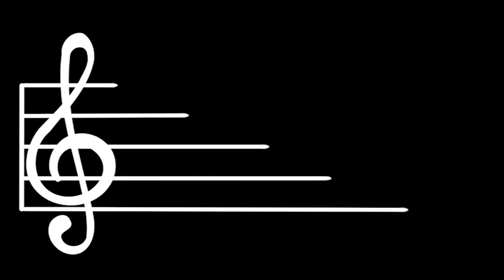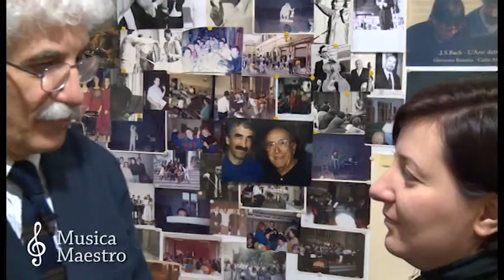"Musica Maestro..." Seconda puntata